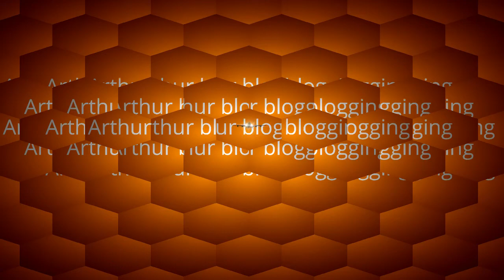Ford Explorer 2006-2010 Aprende a cambiar las luces traseras (tail lights)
como cambiar las luces traseras,facil y sencillo en un minuto.